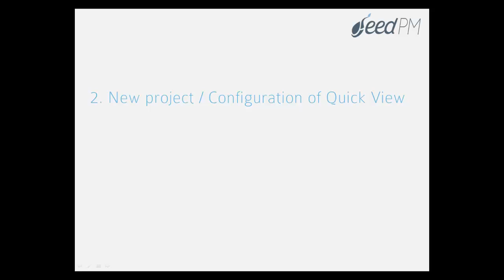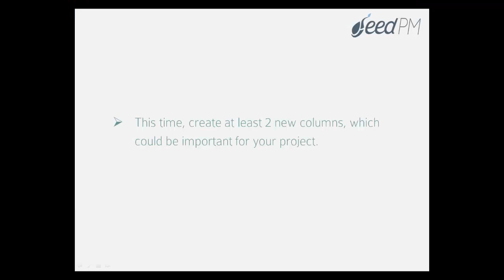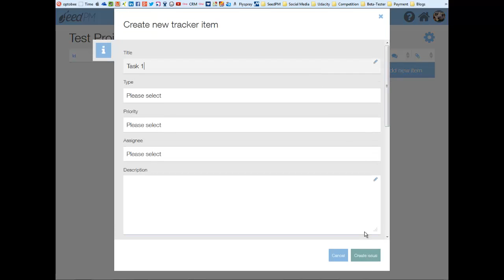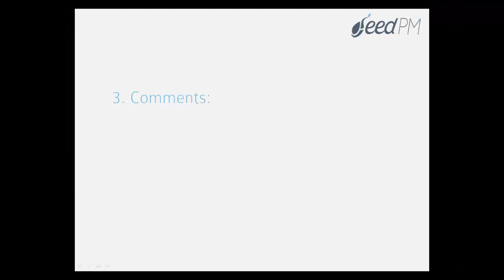SeedPM - Tutorial video for Beta Test part 2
SeedPM Tracker -- Use our Issue Tracker which supports agile project management with entire flexibility.